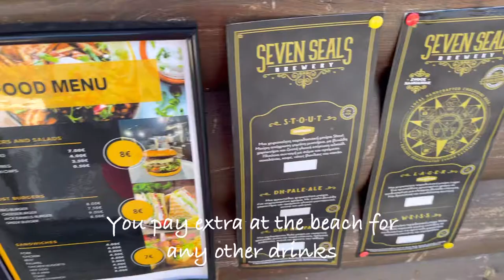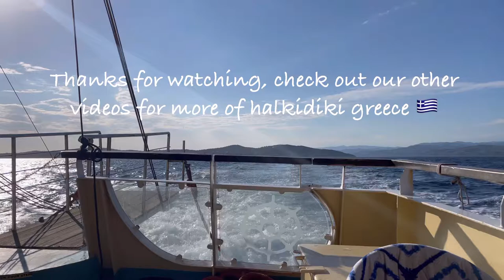Blue Lagoon boat trip, Must do!! Halkidiki, Greece 🇬🇷 ​⁠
We took a 7hour day trip from Ouranoupolis port to Banana beach, blue lagoon & Ammouliani island 🏝 in Halkidiki greece 🇬🇷

We booked for 4 adults & 2 children (1 a toddler) so this trip is fun for ALL the family 💗 you can can see the boat too we took here to book yours 👇🏼

(Plsase remember the Exact one as took may be closed for asason but there are similar cruises available)